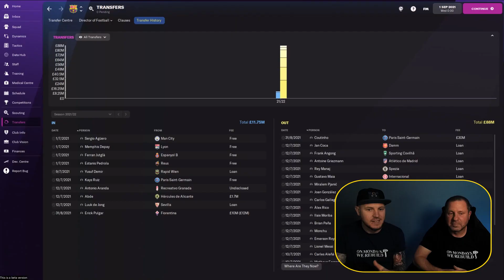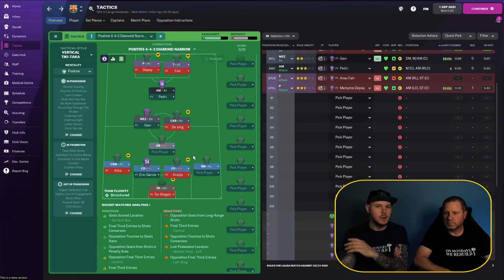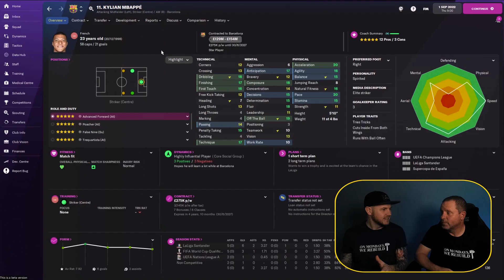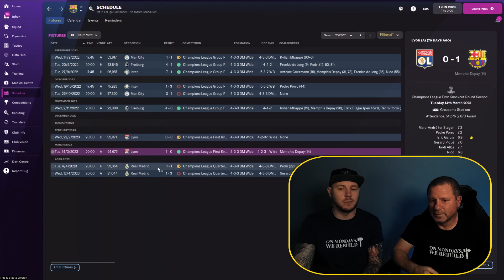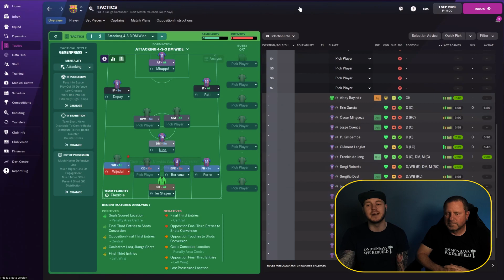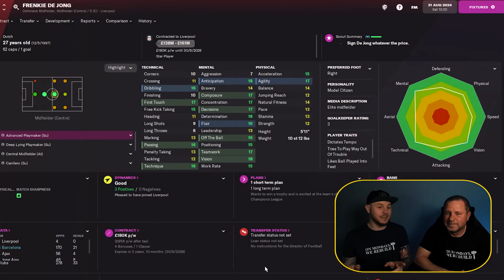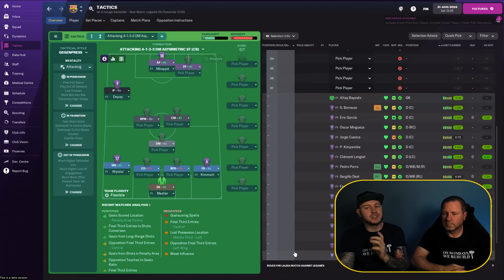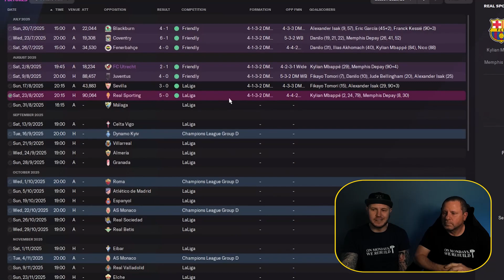£1bn DEBT | BARCELONA REBUILD | FM22 Football Manager 2022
Rebuilding Barcelona in 5 seasons of FM22 / Football Manager 2022.

You can now help support the channel and gain EARLY ACCESS to my videos, get save game files from videos and twitch streams or VOTE for future "REBUILD" videos by joining my patreon